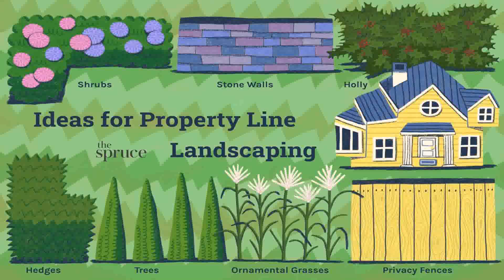Front Yard Hedge Ideas